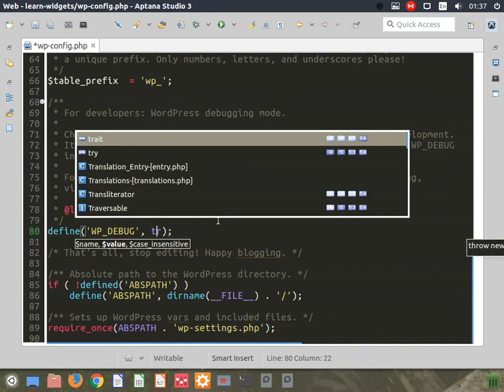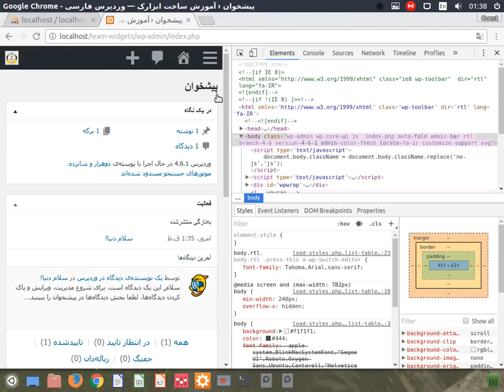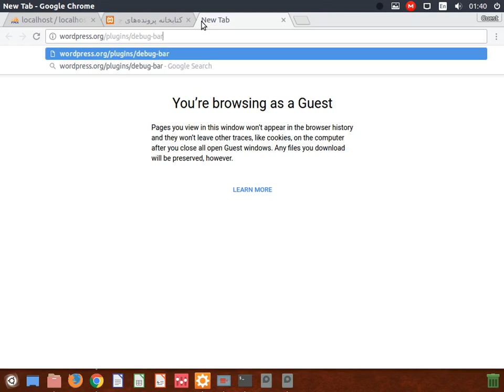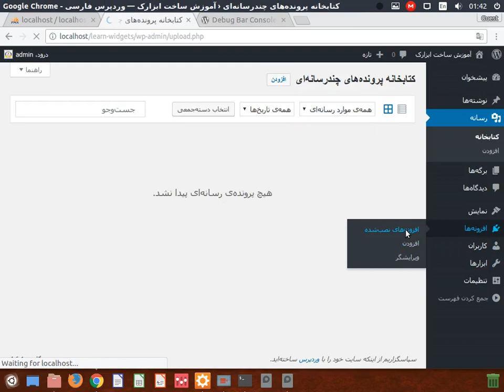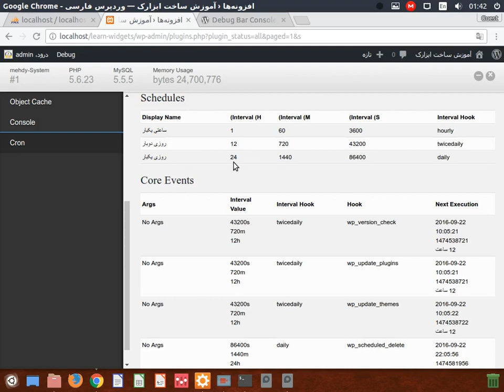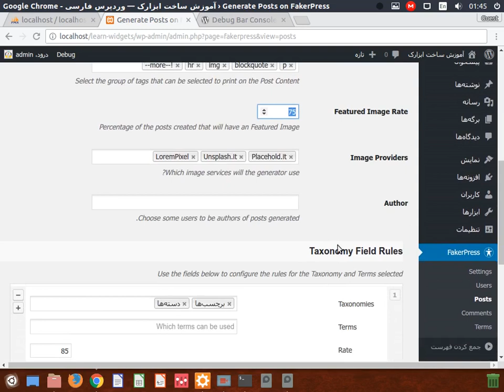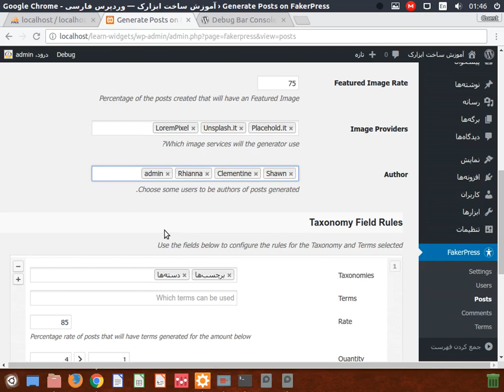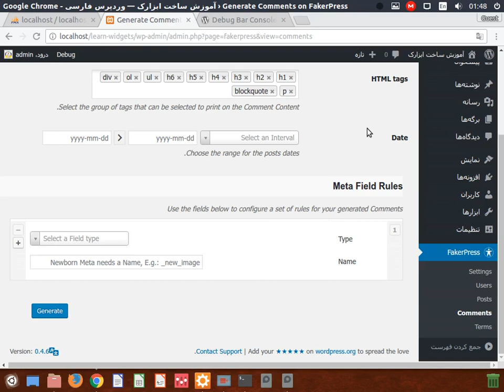آموزش برنامه نویسی وردپرس - ساخت ابزارک ( ویجت ) جلسه اول